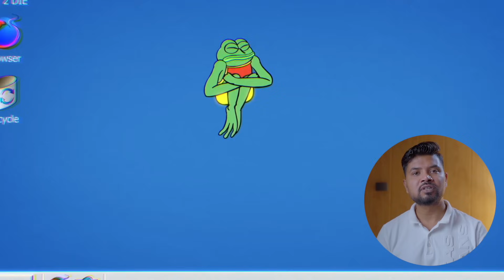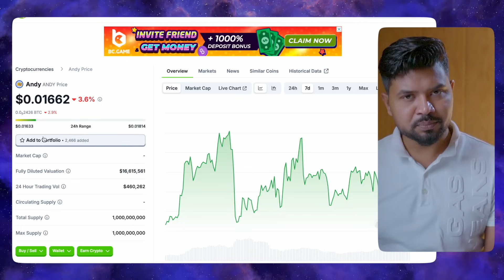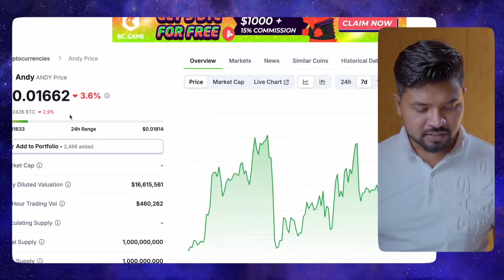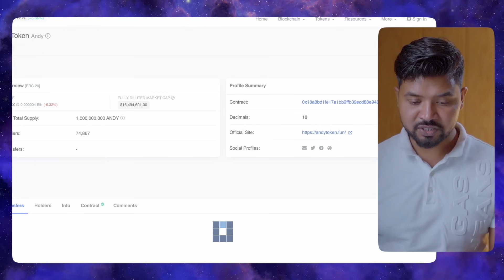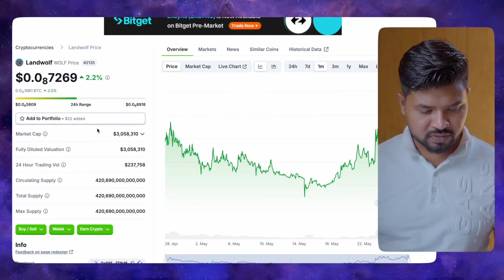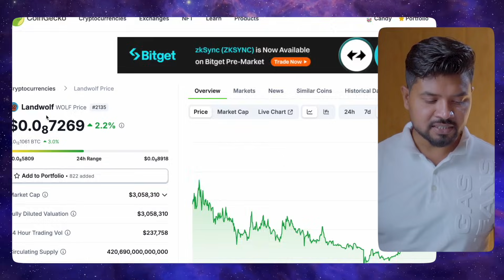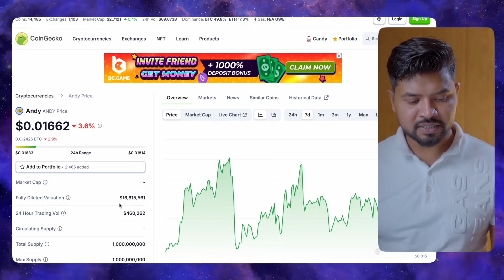New Meme coins | After PePe and Brett | New Trending Tokens | Landwolf | ANDY